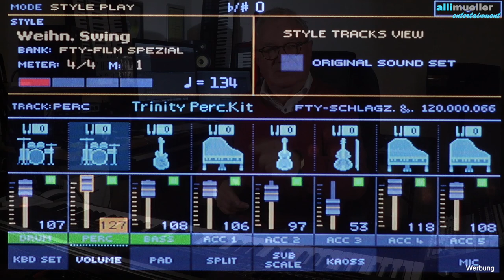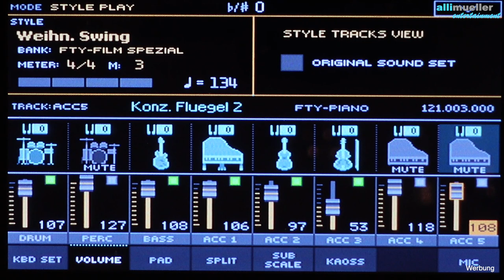Pa1000/4X - Style-Tipp "Weihn.Swing ohne Weihnachts-Sound" L-O-V-E # 642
(Demo ab 01:41) Damit der Style "Weihn.Swing" nach Weihnachten klingt, haben die Programmierer der Perc.-Spur die typischen Rentier-Schellen "gegönnt" ... und schon klingt´s nach Weihnachten. Also schalte ich diese Spur "MUTE" und haben einen schönen, ruhigen Swing-Style. Das geht auch mit dem "Weihn.Walzer". Ohne den Christkind-Sound hat man einen wunderschönen langsamen Walzer.